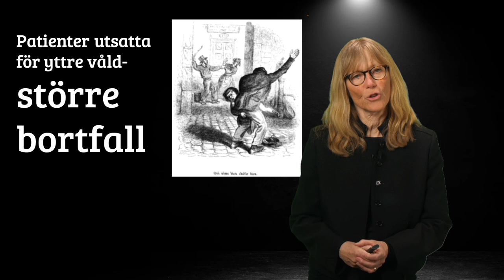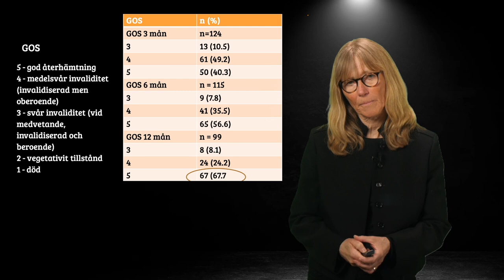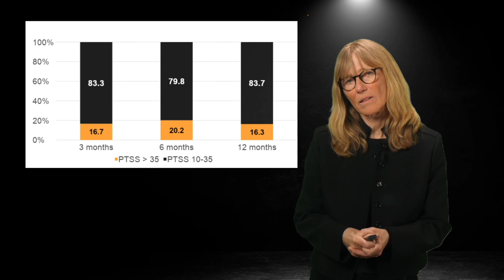Traumacentrum SUS: Långtidsuppföljning av traumapatienter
Inspelning från södra regionens utbildningsdag kring Trauma 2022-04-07. Gunilla Wihlke, anestesisjuksköterska och traumakoordinator beskriver sin forskning kring långtidsuppföljning av traumapatienter.